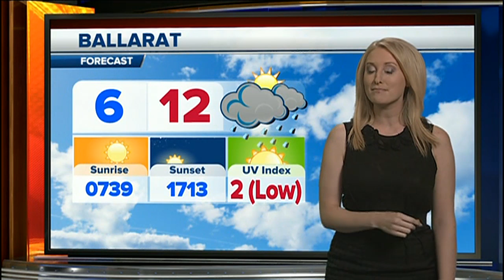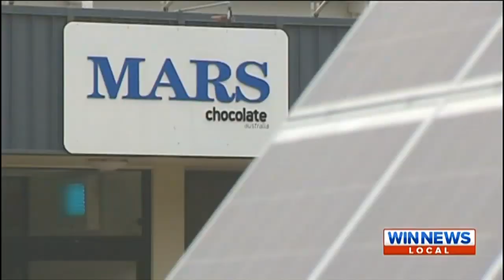Jane Bunn - Last Weather at WIN News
Jane Bunn, a qualified meteorologist, was the weather presenter for WIN News for five years. This was the final weather segment.

Jane completed a Bachelor of Science at Monash University in 2005, majoring in Mathematics and Atmospheric Science. She was fortunate enough to experience a semester studying at Pennsylvania State University, one of the leading Meteorology schools in the United States.

After graduating, Jane was one of nine students from around Australia to be accepted into the Graduate Diploma of Meteorology given by the Bureau of Meteorology at their Melbourne training facility.  After a year of intensive study, Jane was posted to the New South Wales region as a weather forecaster. Her work involved writing public weather forecasts as well as aviation weather and warnings. Jane worked in the Sydney and Canberra offices as well as spending some time at the RAAF's Williamtown Base.

In 2008, Jane joined The Weather Channel as the morning meteorologist. This position saw Jane perform radio interviews around the nation and provide on-air commentary as a friendly expert to explain the weather in further detail. A highlight of her time at The Weather Channel was the appearances on the TODAY Show to explain the reasons behind many severe weather events, including the Queensland floods and Victoria's Black Saturday bushfires.

Jane joined WIN News in 2009.